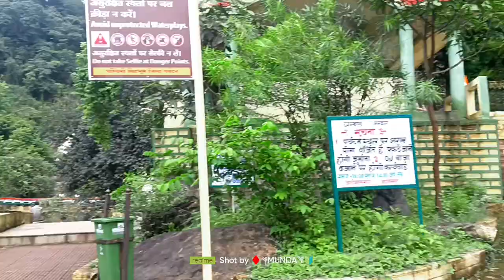Hirni Waterfall Jharkhand / HIRNI FALL West Simbhoom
Support please 🙏🙏
  Mera Personal vlog channel hai . please aplog mujhe support kare . Thank you 🥰🙏